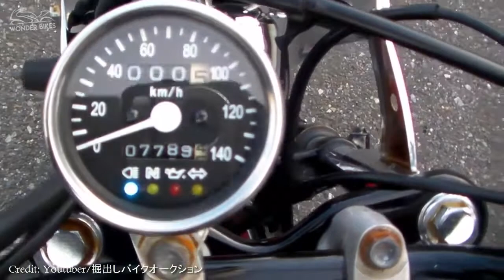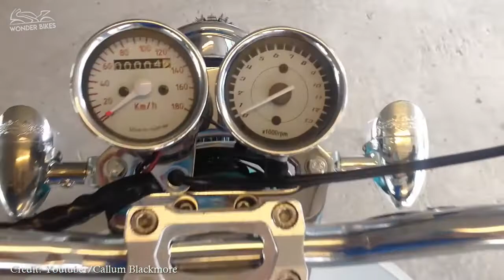Best Honda Cub Custom Compilation (Part 4)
Honda Cub Custom Series(6 Parts )

Honda cub( honda cub, honda street cub and honda super cub) one of iconic honda of honda history.
Not only in original version, there are many honda cub custom motorcycles are modified very well.

This video features honda cub custom, street cub custom and super cub custom with many models and styles as:
- Model: honda cub c90, street cub c90, super cub c90, honda cub c50, super cub c50, honda cub c70, street cub c70, super cub c70
- Style: honda cub custom seat, honda cub custom wheels, honda cub custom exhaust, c90 custom limousine, chopper, bobber, cafe racer and more...

So, if you are honda cub custom enthusiast or want to modify your honda cub, this series maybe a suggestion for you.
Ok, now let's exploring these awesome honda cub custom motorcycles.

If you like the video, please hit the 'THUMBS UP' button and "SHARE"!.

The materials are used for illustrative and exemplification reasons, also quoting in order to recombine elements to make a new work. The original works were altered quantitatively or qualitatively and the video does not compete with the market for the original works. There were used small portions of the materials in a new context and expression for illustrative reasons only.